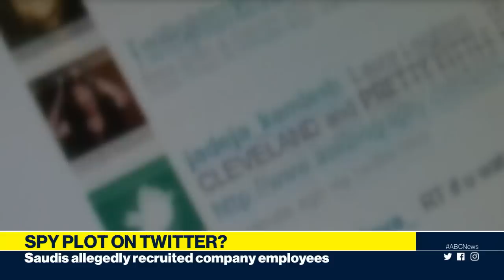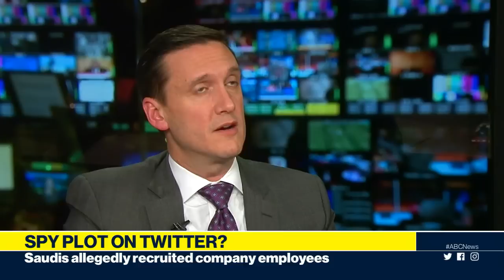Public impeachment hearings, Twitter spying accusations, “OK boomer” | ABC News